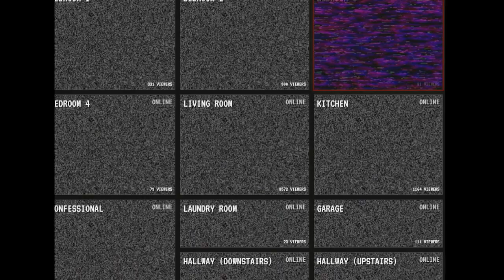FishTank PSAT Results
The FishTank takes the PSAT and finds out whos legally mentaly disabled, check out fishtank live at fishtank.live